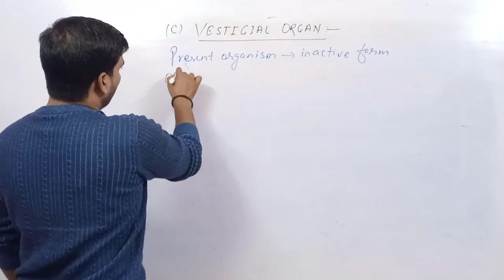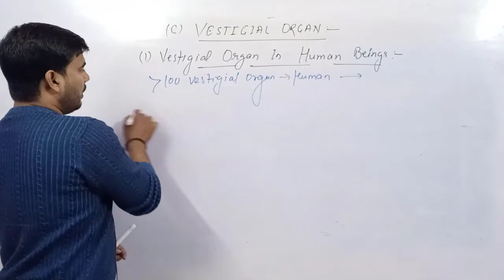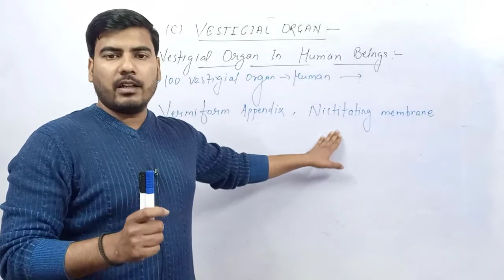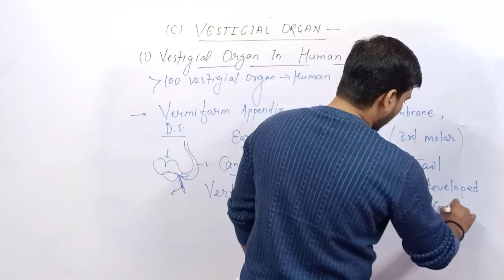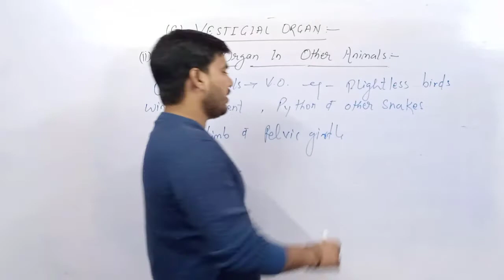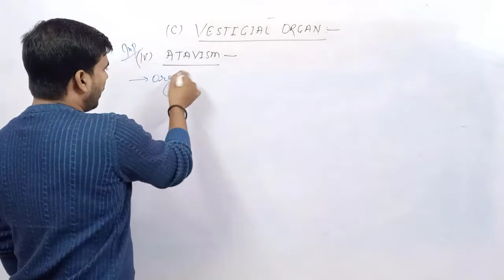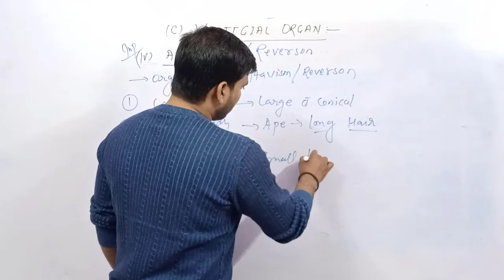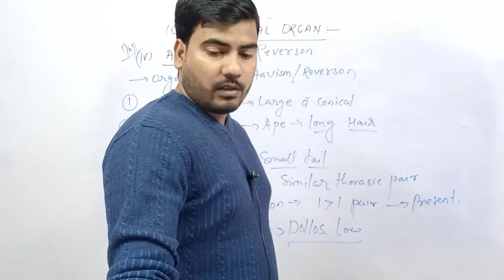(Lt-23) Evidences From Comparative Morphology Part-2 || Unit - 2 Paper 2nd || B.Sc. 2nd Year